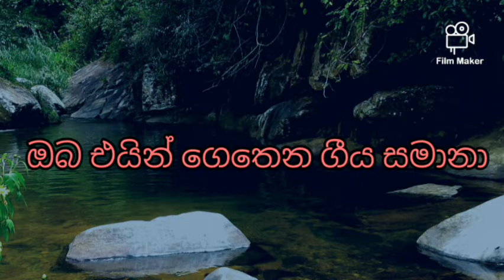රන්ගිර මා | Rangira ma karaoke song | Nirosha virajini karaoke songs | rox j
Rox J
nirosha virajini without voice songs
female karaoke sinhala
sinhala female karaoke
sinhala karaoke female
rangira ma